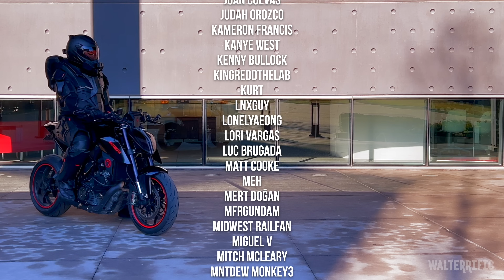Riding For Puppies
*Riding to SEE puppies, not get one. Maybe.